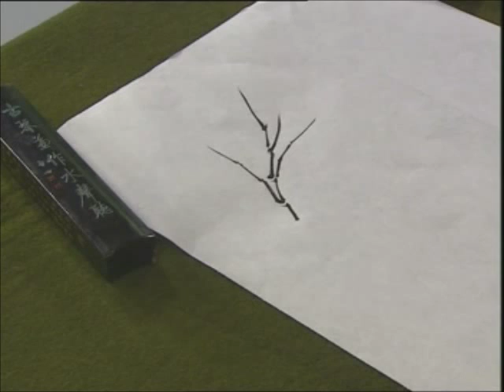Brush painting for beginners - bamboo leaves 1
Start Chinese painting with easy bamboo leaves.
These series of vides are taught by some famous Chinese painters and are designed for beginners in Chinese painting. The bamboo leaves may require some basic experience in brush exercises from writing.